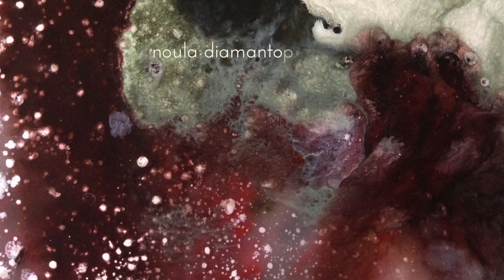Inhale: Receiving the Divine Gift - Encaustic Art Exhibition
To learn more about noula diamantopoulos...